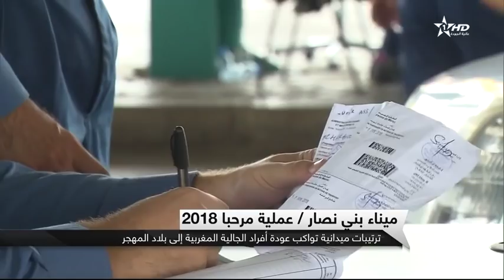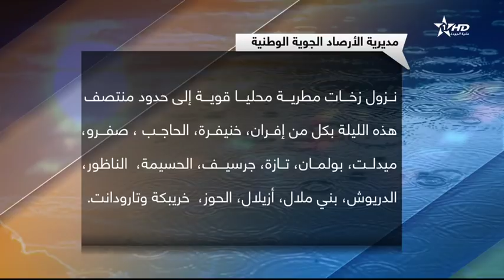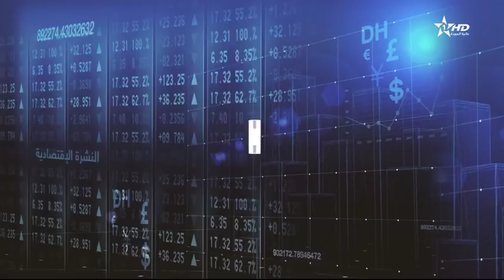نشرة الأخبار الرئيسية كاملة الأولى 28/08/2018